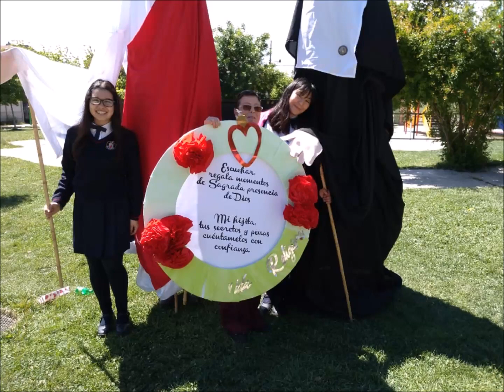Desafio Rancagua (Chile) - Acciones Catalinas - Mes Aniversario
En el Mes Aniversario de la Beatificación de Madre Catalina, la comunidad juvenil Rancagua (Chile), aceptó el desafío de Copiapó, llevando adelante su "Acción catalina".